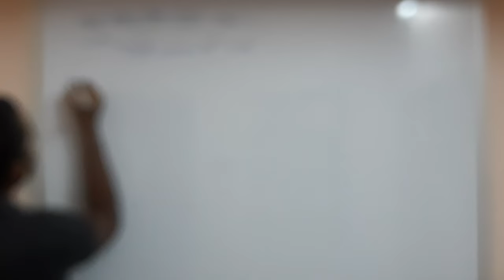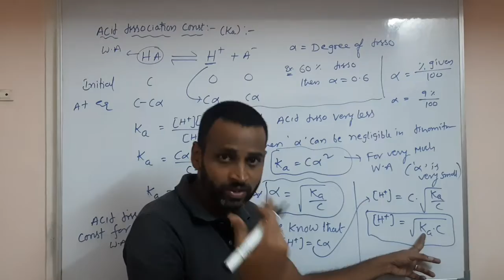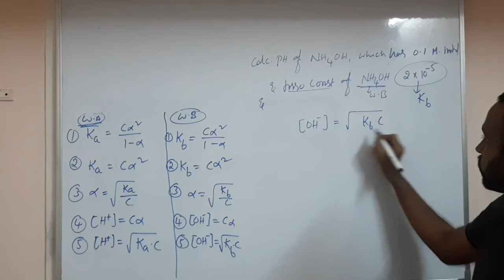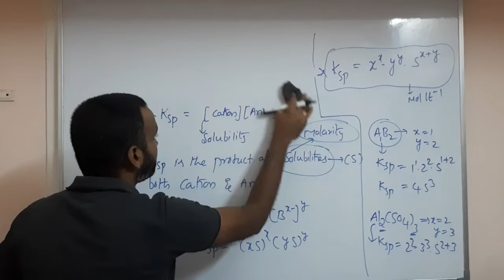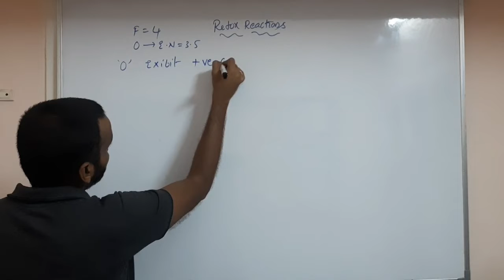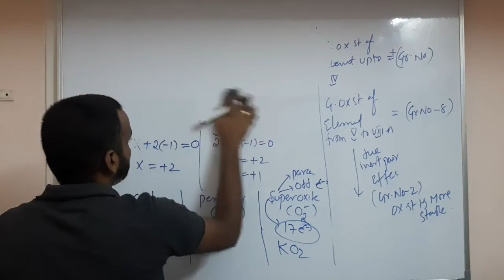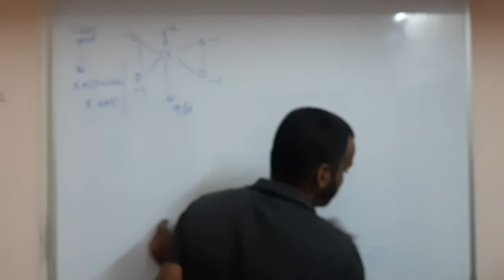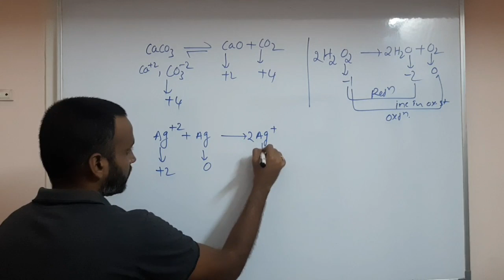ionic equilibrium and redox reactions revision